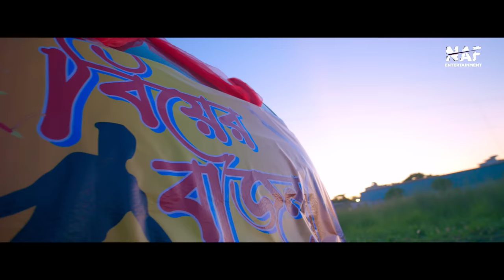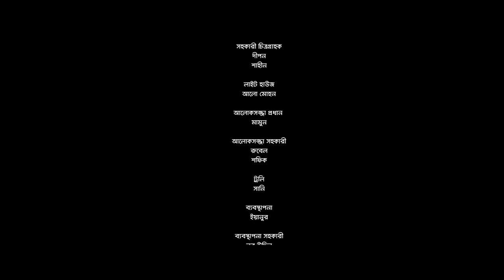Biyer Bajna | বিয়ের বাজনা | Full Drama | Shahed Shahariar | Alongkar | Tanvir | Bangla Natok 2022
NAF Entertainment presents Bangla Drama Biyer Bajana. Story & Directed by Tanvir Tonmoy. Starring Shahed Shahariar & Alongkar Chowdhury. Enjoy the drama and let us know your feedback!!

Drama: Biyer Bajna (বিয়ের বাজনা)
Story & Direction: Tanvir Tonmoy
Cast: Shahed Shahariar, Alongkar Chowdhury, Masum Basher, Imran Hossan Azan, Harun Rashid, Rimu Roja, Adif Hasan
Cinematographer: Sharif Rana
Title, Edit & Colour : Tanvir Tahsan
Associate Director: Himu
Poster: Nahid Hossain
Online Promotion: Tajul Islam
Assistant Director : Omar Chowdhury
Photographer : Sakib
Poster: Nahid Hossain
LABEL : NAF ENTERTAINMENT

A NAF Entertainment Production.